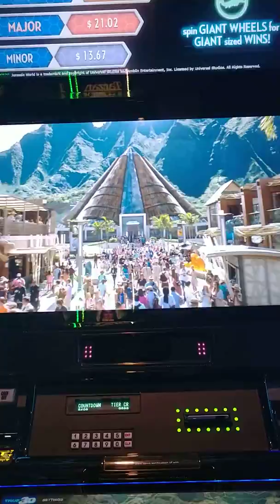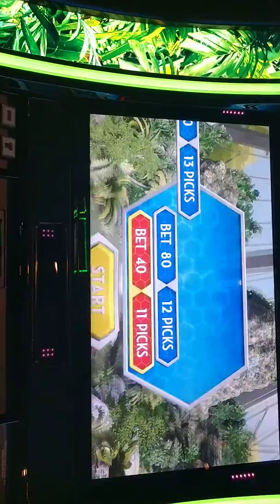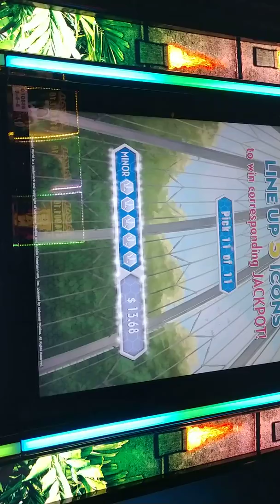Jurassic World bonus slot machine Las Vegas